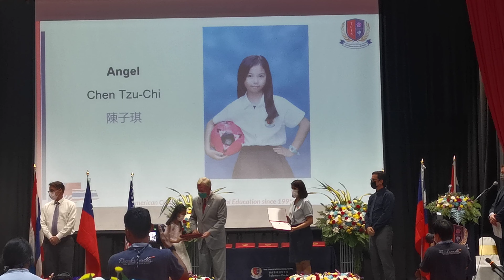TCIS graduate Grade. 4A kirsty... congratulations (taiwan Chinese international school)